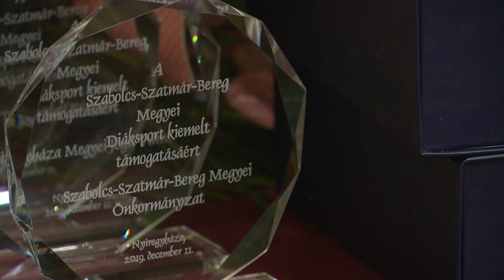Negyvenöt diáksport érem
Tizenhat arany, tizenhárom ezüst és tizenhat bronzérmet szereztek Szabolcs-Szatmár-Bereg megye diáksportolói az elmúlt tanévben megrendezett országos döntőkben. A hagyományos évzáró gálán a legeredményesebb sportolók, csapatok és testnevelő tanárok vehettek át elismeréseket a Megyeháza dísztermében.